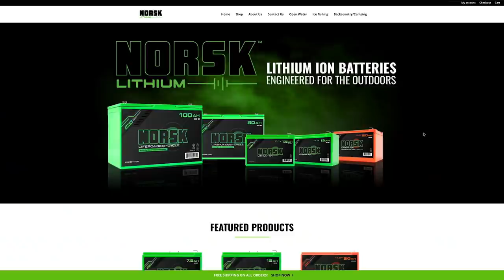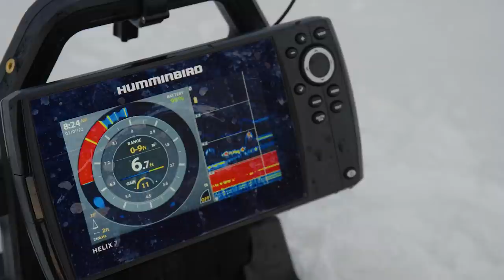Multi Species Ice Fishing on Green Bay - Walleye - Pike - Whitefish - In Depth Outdoors TV S16 E16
James Holst and PJ Vick fish Green Bay for Walleyes, Whitefish, and Pike.